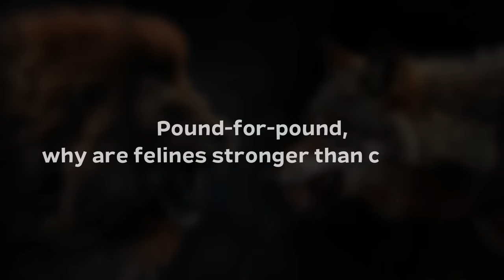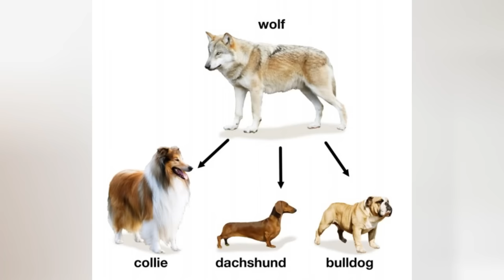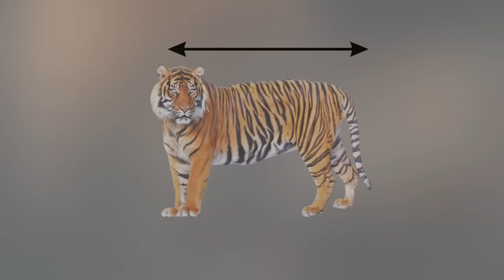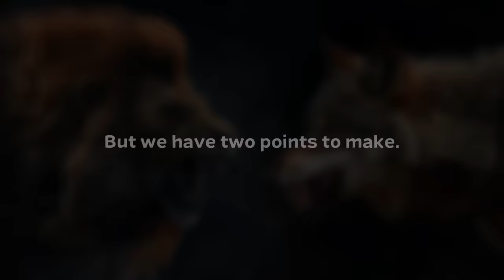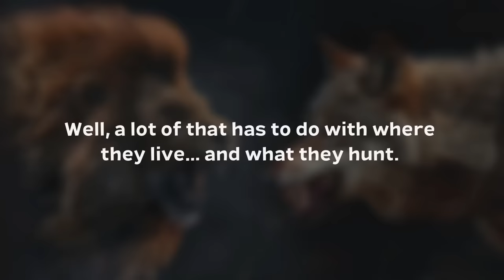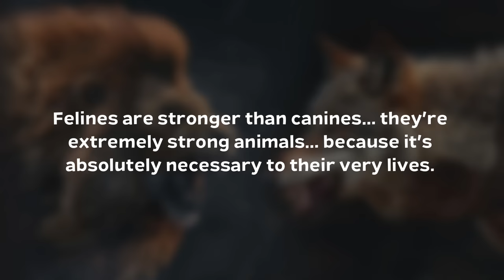Why Are Felines Stronger Than Canids?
It’s the debate that will rage on forever, which is better, cats or dogs? But the debate of which is stronger… no contest. It’s cats. But why? And is it true in the sense of all species of felines being stronger than canines? We’ll break it down for you like we’re analyzing boxers. Pound-for-pound, why are felines stronger than canines?

➤ Narrated by: David McCallion